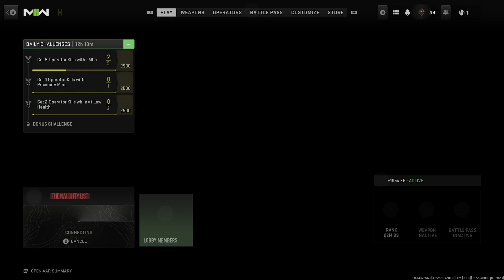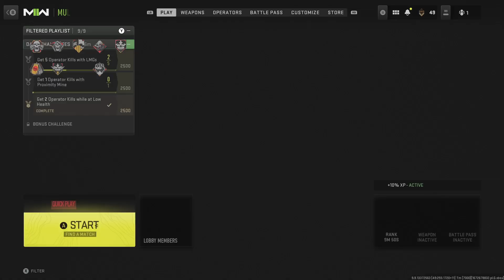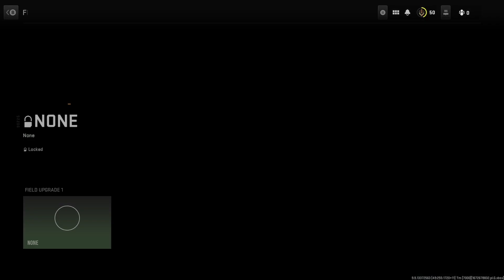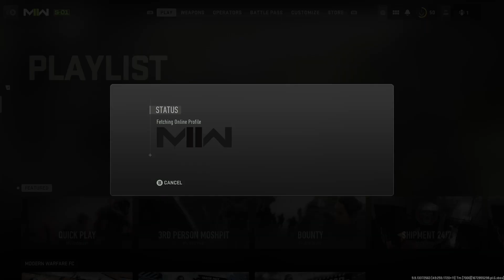CALL OF DUTY MODERN WARFARE 2 From noob to pro Day 5 v.1 (Multiplayer + DMZ)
- Hi all. I'm a beginner player in call of duty.
- I want to show you my journey from noob to pro in 30 days.
- Every day i will record several videos about my way.
- If you are interested in watching such an experience, come in, make yourself comfortable and enjoy watching